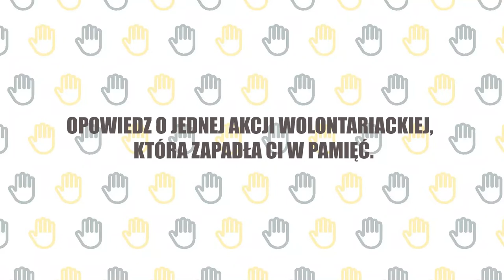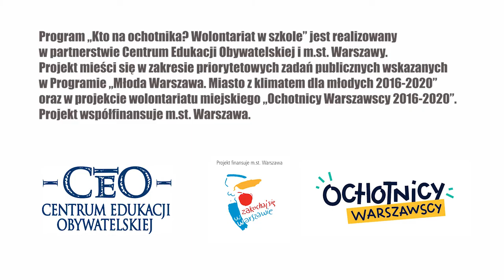Wolontariat rówieśniczy - "Kto na ochotnika? Wolontariat w szkole"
Wolontariat od uczniów dla uczniów to jeden z modeli, które promuje w programie "Kto na ochotnika? Wolontariat w szkole" Jak zatem zachęcić uczniów ze starszych klas, by wspierali tych, którzy są młodsi? Jak może wyglądać wolontariat rówieśniczy i na co zwrócić uwagę przy jego prowadzeniu opowie siostra Rozalia ze Szkoły Podstawowej nr 29 w Warszawie.

Program „Kto na ochotnika? Wolontariat w szkole” realizowany jest we współpracy przez Centrum Edukacji Obywatelskiej m.st. Warszawa. Projekt współfinansuje m.st. Warszawa. Projekt mieści się w zakresie priorytetowych zadań publicznych wskazanych w Programie „Młoda Warszawa. Miasto z klimatem dla młodych 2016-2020” oraz projekcie "Ochotnicy warszawscy".